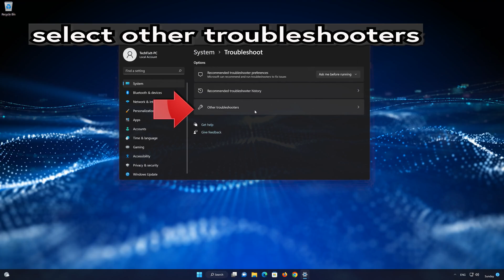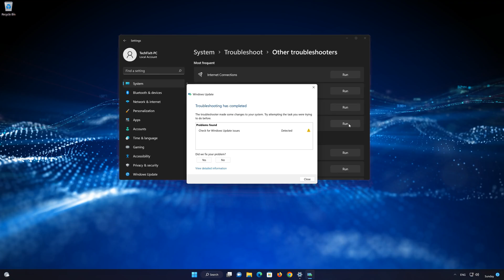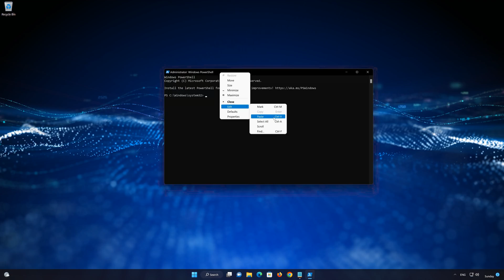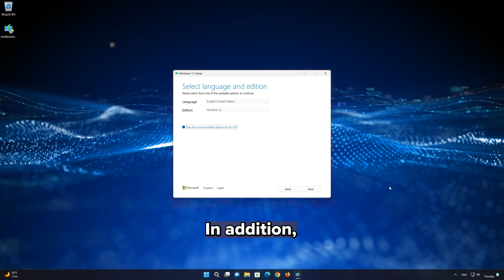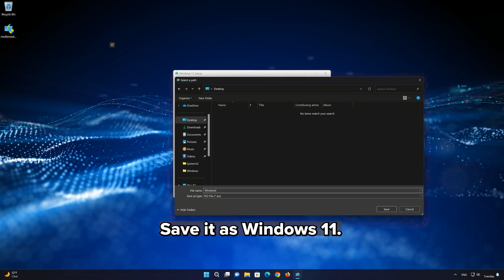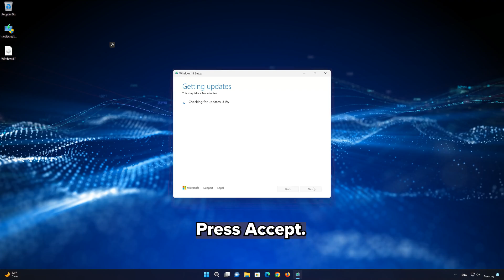Fix Windows 11 Version 23H2 Not Installing On Acer, Dell, HP, Lenovo, Asus PC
If you fail to download or install windows 11 update 23 H2 Because Windows update throws errors or your PC undoes All of the changes after restarting. This could be caused by a corrupt windows update service. So in this guide you will learn how to resolve these update issues. This tutorial applies to all the big manufacturer brands like hp, Dell, Asus, Acer, Lenovo, Huawei etc

00:00 Intro
00:23 Troubleshoot Windows Update
01:32 Clear Update Cache
02:56 Upgrade to 23H2
06:05 Outro